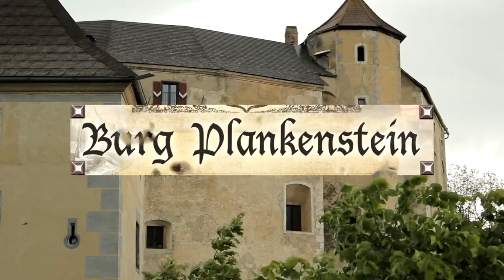Mittelalterfest Burg Plankenstein 2018: Kriegerin Melanie erobert...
Es war ein Donnerstag an dem die tapfere Kriegerin Melanie mit ihren Söldnern die Burg Plankenstein in Niederösterreich einnehmen wollte... Was dann geschah war unglaublich.
Dieser Trailer zeigt aktuelle Szenen vom Mittelalterfest das vom 10. bis 13. Mai auf der Burg Plankenstein im Mostviertel über die Bühne geht. Schaukämpfe, Workshops, Tanz, Handwerk, Feuershows, Live Musik, Schmankerl und Kinderprogramm erwarten die Besucher: Alle Infos und Anfahrt siehe Flyer
Eine Musik & Filmproduktion von